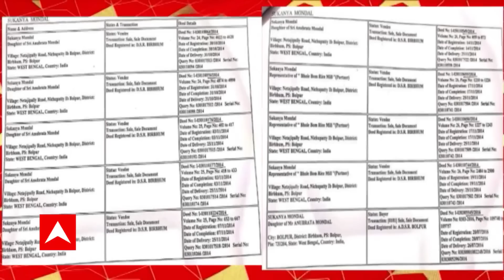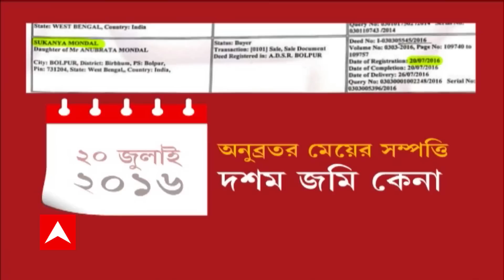Anubrata daughter arrested: গ্রেফতার অনুব্রত-কন্যা | ABP Ananda Live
Anubrata daughter arrested: শুধু গরু পাচার মামলাই নয়, নিয়োগ দুর্নীতির অভিযোগেও জড়িয়েছিল সুকন্য়া মণ্ডলের নাম। অভিযোগ উঠেছিল, টেট ফেল করেও বাড়ির কাছে প্রাইমারি স্কুলে চাকরি পান অনুব্রত-কন্যা। তাঁর বিরুদ্ধে আরও অভিযোগ, চাকরি পাওয়ার পর, একদিনও স্কুল যাননি! বাড়িতেই পৌঁছে যেত হাজিরার খাতা!